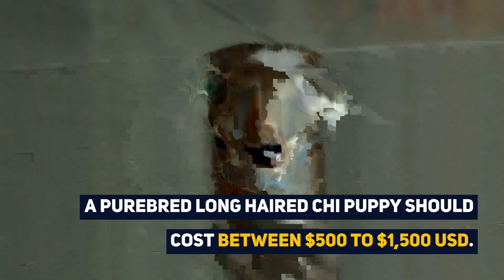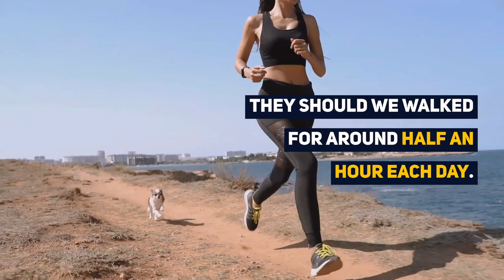Long Haired Chihuahua: Everything About This Sassy and Sweet Companion Dog!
Unbothered by the fact that the long haired Chihuahua is the smallest dog in the world, these vivacious little dogs take the world in their stride. While Chihuahuas come in all shapes, sizes and colors, what’s really different about the long haired Chi? What is it like to have one and what do you need to know before you bring them home? Watch this guide to find out!

The Long Haired Chihuahua dog is known for their loving and loyal nature. They are protective of their owners, loving them with every fiber of their being and are happiest when perched on their owner’s lap. Because of their long hair, this dog is known for the way they carry themselves, gliding through rooms as the picture of poise and grace. These fun-loving dogs are a great match for city living, thriving in smaller spaces. However, this being said they do not do so well with younger children.

If you are looking for a little dog with a big heart, the Long Haired Chihuahua could be the one for you. Do you have a cheeky Chihuahua at home? Are you thinking about getting one? Feel free to let us know your thoughts by leaving us a comment in the comments section below.